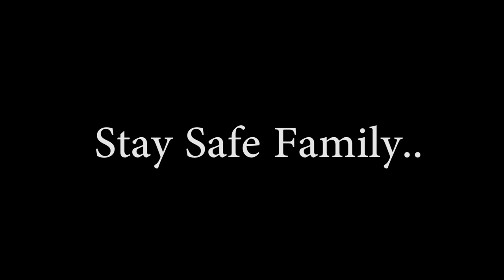ACP-105 - a powerful SARM not used by many?